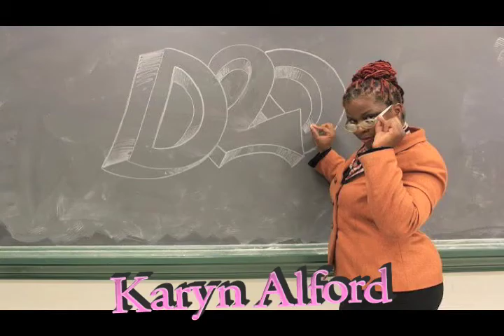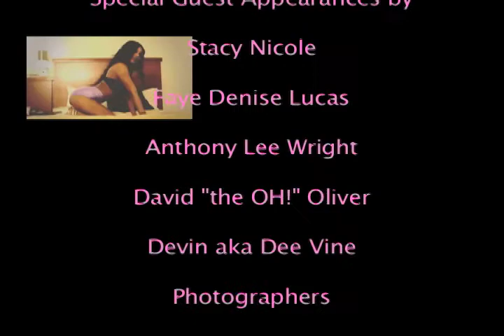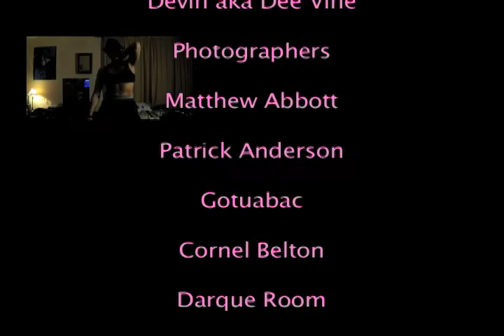Ep4 Diva gets a Dee Vine Intervention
in this episode jazmaine meets Dee Vine for a second time & the sparks fly!!